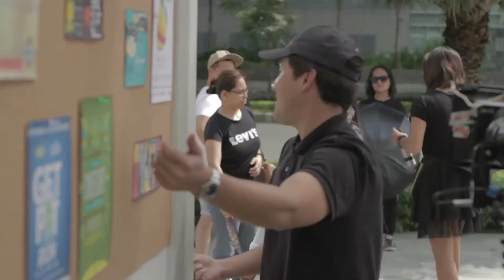INSULAR LIFE "MESSENGER" Behind the scene